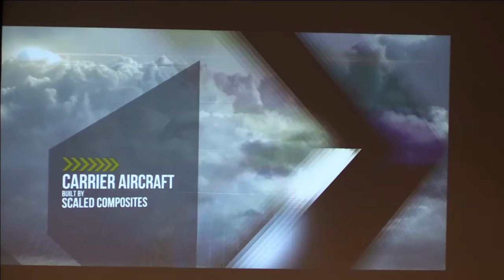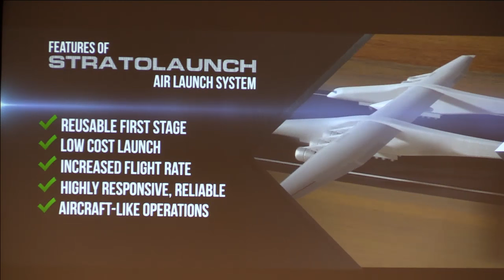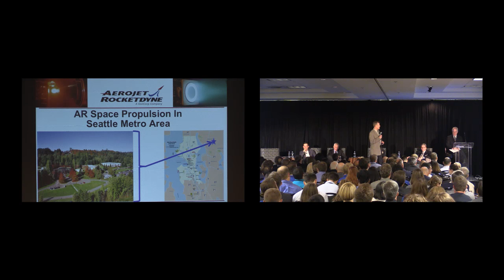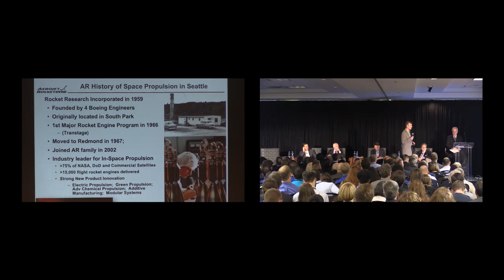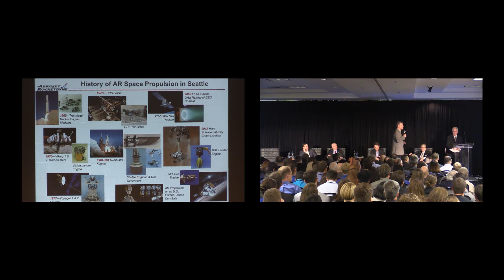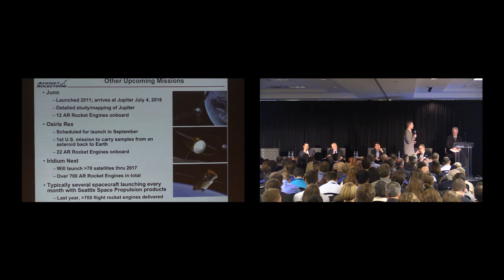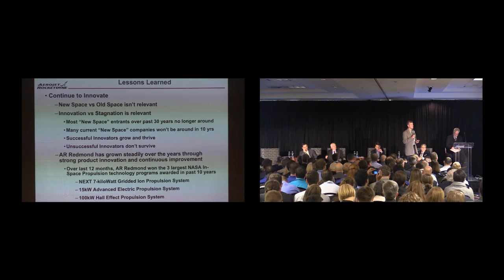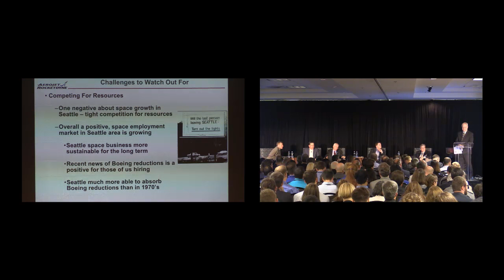NewSpace 2016 - Uniquely Seattle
As the newspace industry develops and expands across the country, clusters of companies will emerge in different cities, shaping and being shaped by the environment and economy around them. Learn about the burgeoning Seattle newspace industry from leaders of Seattle companies, including Spaceflight Industries, Blue Origin, Vulcan Aerospace, Planetary Resources, and Aerojet Rocketdyne, and discover how and why Seattle is growing into one of America’s leading space hubs.

Speakers:
Alan Boyle - Aerospace and Science Editor, GeekWire [moderator]
Jason Andrews - CEO, Spaceflight Industries
Charles Beames - President, Vulcan Aerospace
Chris Lewicki - President & CEO, Planetary Resources
Rob Meyerson - President, Blue Origin
Fred Wilson - Director of Business Development, Aerojet Rocketdyne